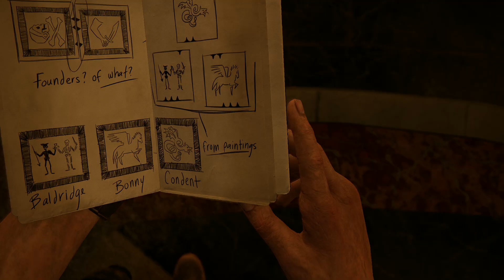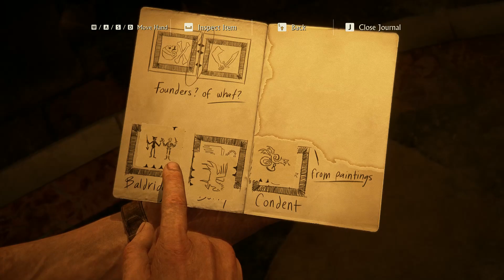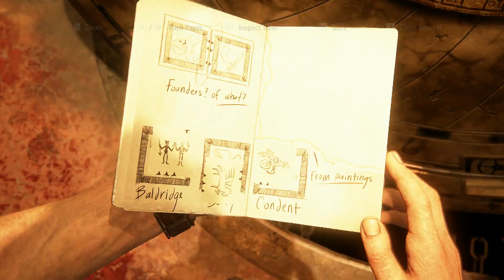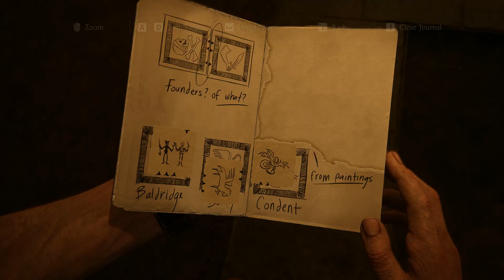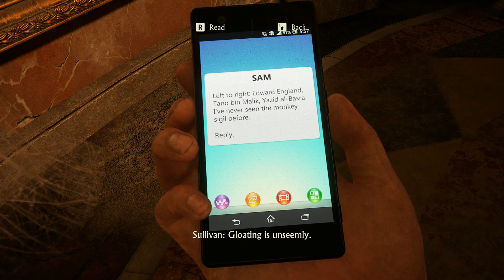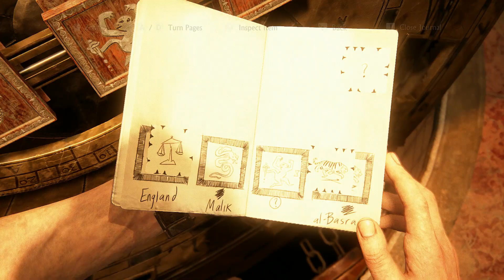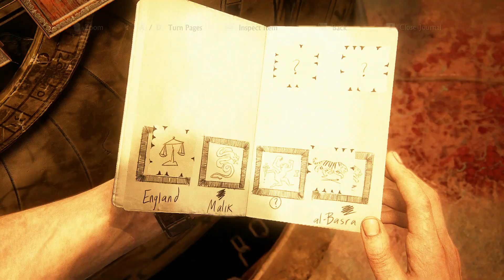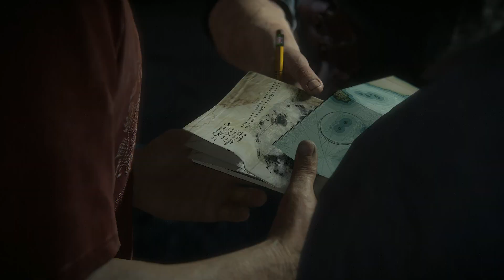UNCHARTED 4: A Thief's End - Walkthrough Part 9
Nate and Sam hunt for the treasure of pirate Henry Avery, who plundered a fortune during the 1695 Gunsway heist. Alongside Rafe, the Drake brothers infiltrate a Panamanian jail to access the former cell of Avery's first mate, where Nate discovers a hollow St. Dismas idol. When the prison warden who aided them demands a cut, Rafe impulsively kills him, triggering a frantic escape. Nate and Rafe successfully escape, but Sam is shot by guards and presumed dead...